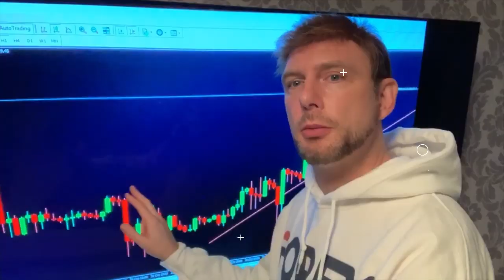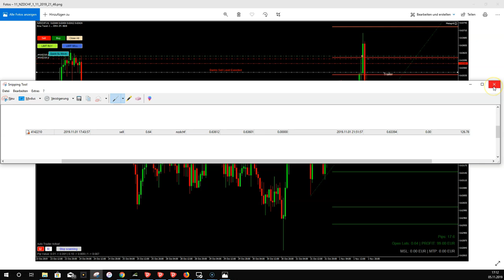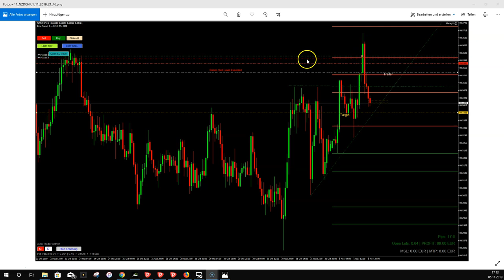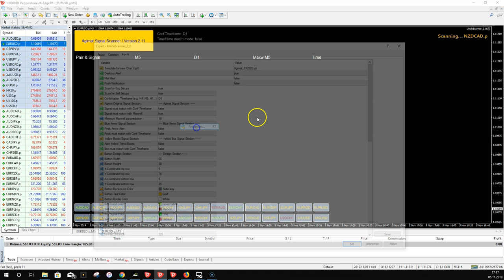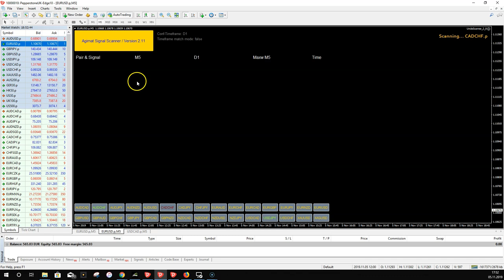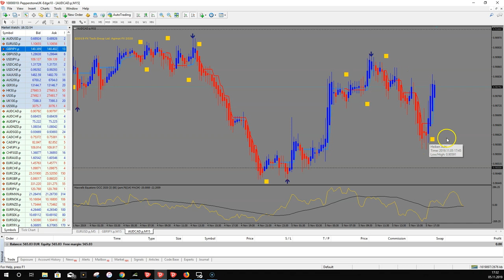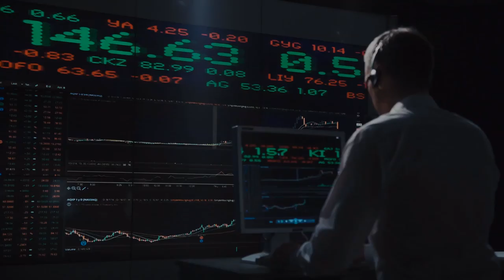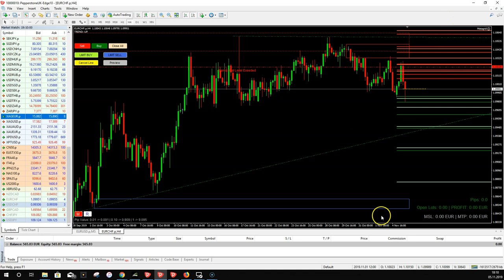What is the difference between Agimat Scanner and Ultimate Scanner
In this edition of Metagrid television: Huge profit with an auto trade on NZDCHF. I show you the difference between Agimat Signal Scanner and Ultimate scanner. The trade setup of the day is on EURCHF H4.

For my analysis, I use the Supply & Demand software from Pipnotic

For finding the right pairs to trade I use Agimat & Ultimate Scanner

TRADING IS NOT SUITABLE FOR EVERYONE. TRADING FOREX INVOLVES HIGH RISKS AND CAN CAUSE YOU A COMPLETE LOSS OF YOUR FUNDS!

Trading foreign exchange on margin carries a HIGH LEVEL OF RISK, and may not be suitable for all investors. Before deciding to trade foreign exchange you should carefully consider your investment objectives, level of experience, and risk appetite.

The possibility exists that you could sustain a loss of some or all of your initial investment and therefore you should not invest money that you cannot afford to lose!

The high degree of leverage associated with trading currencies means that the degree of risk compared to other financial products is higher. Leverage (or margin trading) may work against you resulting in substantial loss.

There is considerable exposure to risk in any off-exchange foreign exchange transaction, including, but not limited to, leverage, creditworthiness, limited regulatory protection and market volatility that may substantially affect the price, or liquidity of a currency or currency pair.

You should be aware of all the risks associated with foreign exchange trading, and seek advice from an independent financial advisor if you have any doubts.

No information presented constitutes a recommendation by this video to buy, sell or hold any security, financial product or instrument or to engage in any specific investment strategy.

Any opinions, news, research, analyses, prices, or other information contained on this video is provided as general market commentary, and does not constitute investment advice.

I will not accept liability for any loss or damage, including without limitation to, any loss of profit, which may arise directly or indirectly from use of or reliance on such information

YOU are fully responsible for any investment decisions you make. Such decisions should be based solely on your evaluation of your financial circumstances, investment objectives, risk tolerance and liquidity needs.